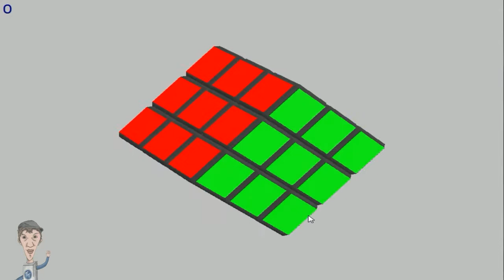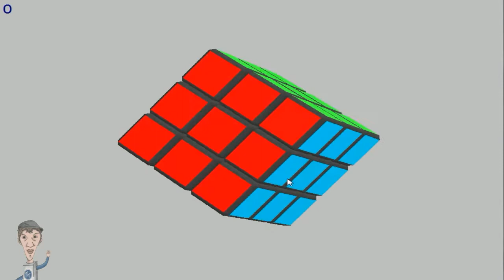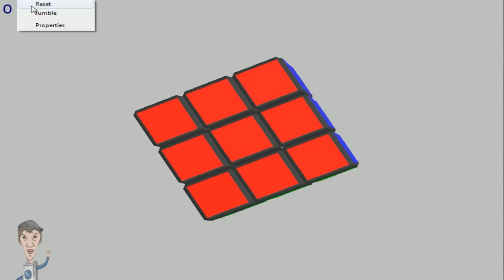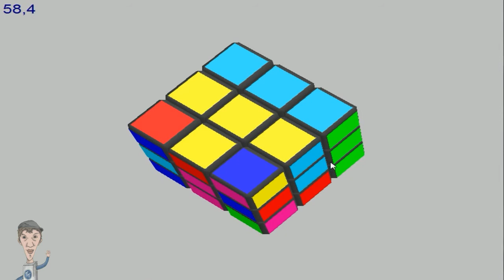Capitulo 45 - Cubo de Rubik - Juegos de mesa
El juego Cubo de Rubik para PC en la web (el autor del canal no se hace responsable de este link):